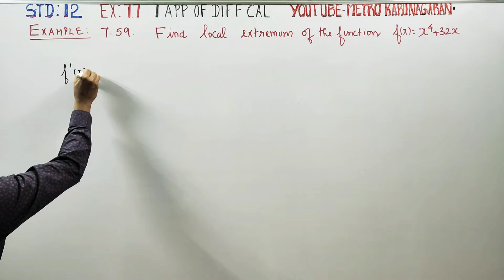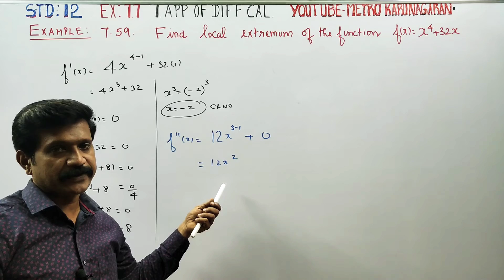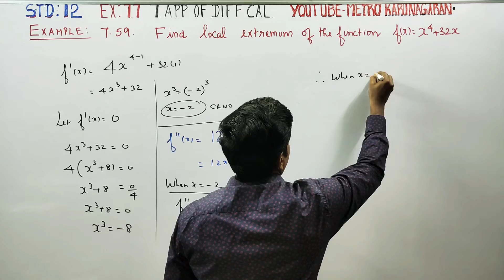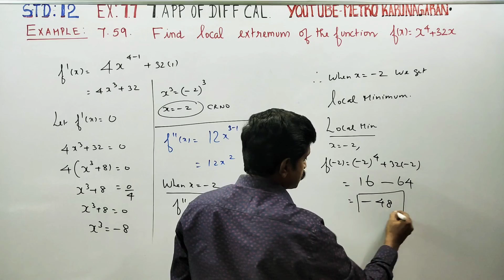12th Std Maths Example 7.59 Find local extremum of the function f(x) = x⁴+32x